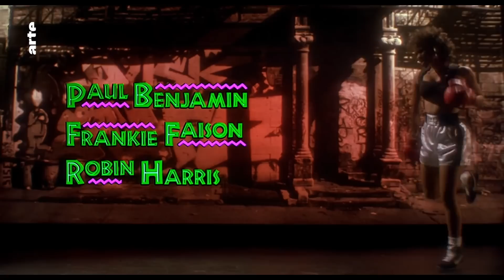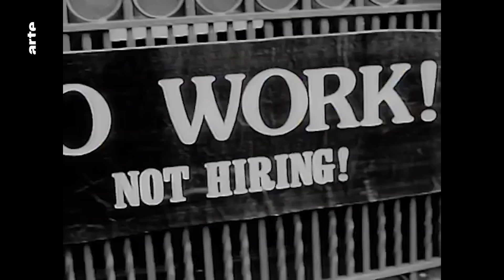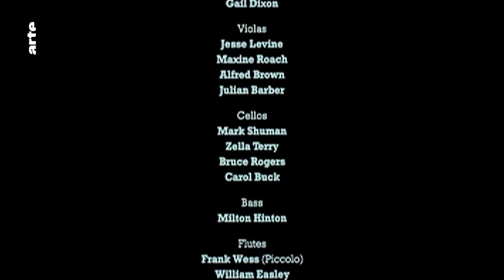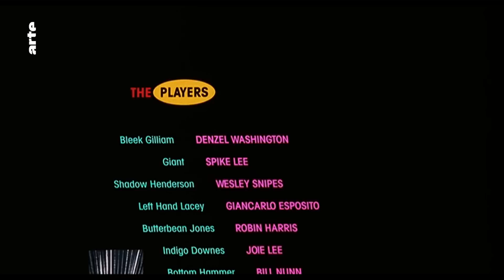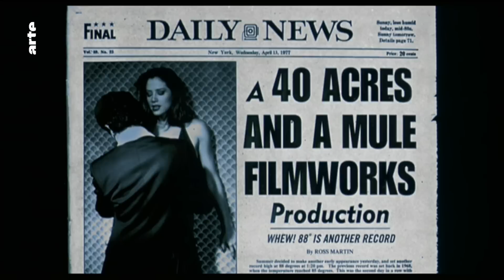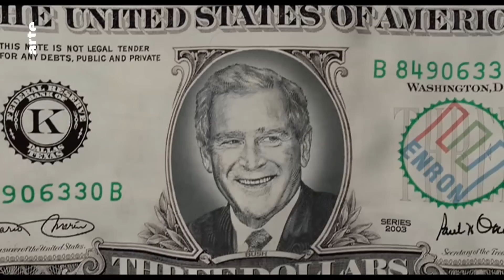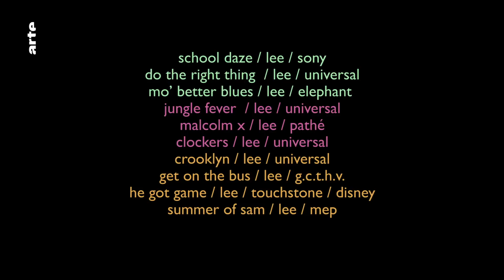Les Génériques de Spike Lee - Blow Up - ARTE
Do the right thing, Jungle Fever, Malcom X, Blackkklansman… Que nous disent les génériques de Spike Lee ? Réponse détaillée avec Alexandre Vuillaume-Tylski. Blow Up, l'actualité du cinéma (ou presque) par ARTE. Découvrez de nouvelles vidéos chaque semaine.